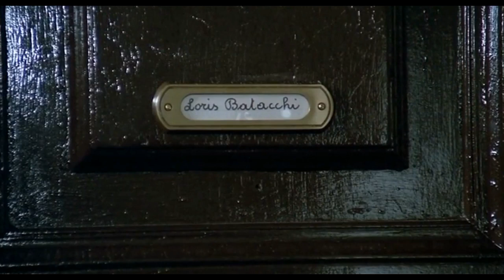Fantozzi | Capo ufficio pacchi Loris Batacchi | Paolo Villaggio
Clip dal film "" con Paolo Villaggio, Milena Vukotic e Andrea Roncato (capo ufficio pacchi Loris Batacchi).
Anno: 1983
Regia di Neri Parenti.

Benvenuto nel nostro canale YouTube dedicato a fornire un'esperienza rilassante e piacevole attraverso una raccolta curata di filmati, classici di culto, vecchi film di pubblico dominio, cartoni animati muti e musica senza tempo.
Welcome to our YouTube channel dedicated to providing a relaxing and enjoyable experience through a curated collection of movies clips, cult classics, old public domain films, silent cartoons, and timeless music.